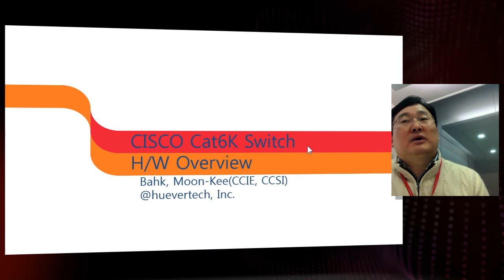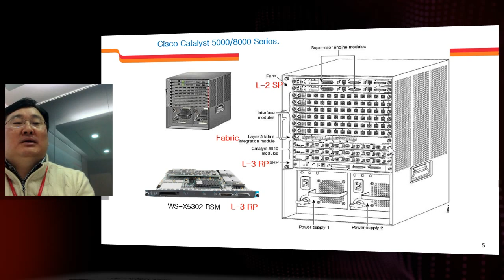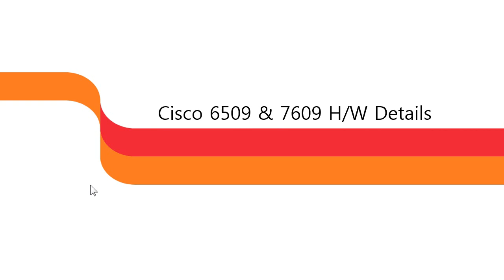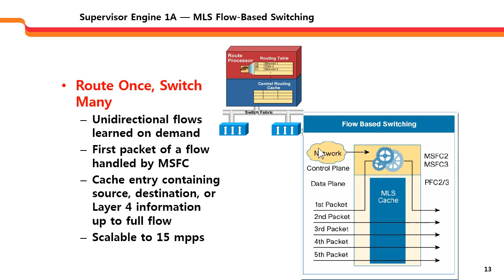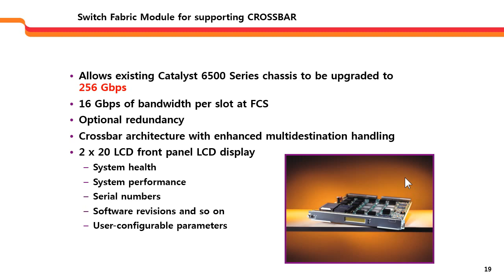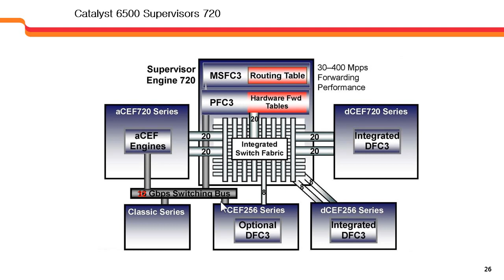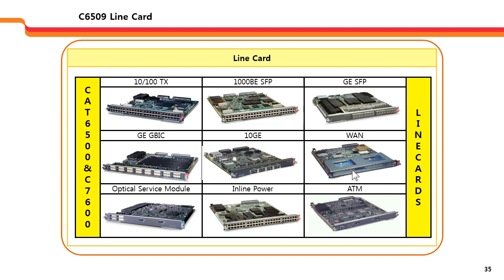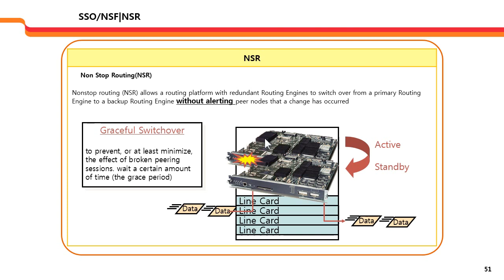Cisco Catalyst 6500 6500 Switch Architecture Overview hd720